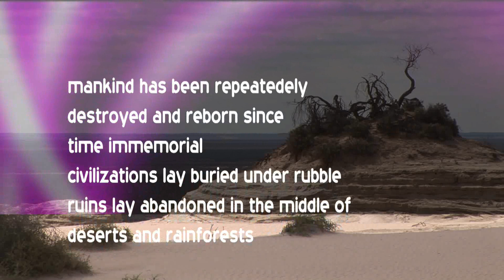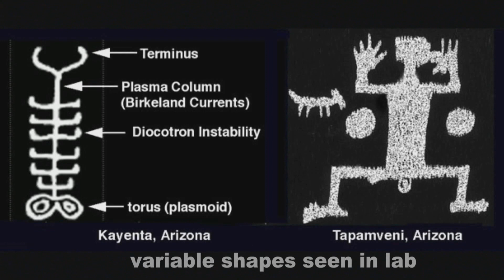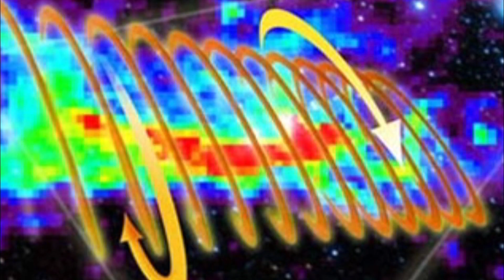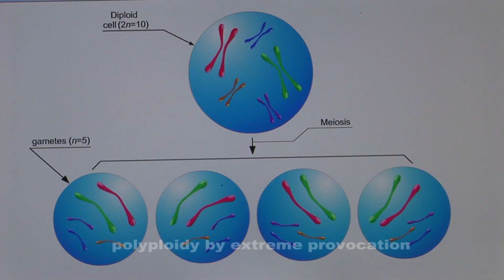Darwin got it wrong .Lake Mungo Magnetic Reversal.Peter Mungo Jupp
Darwin tried to explain the origin of species by natural selection.Catastrophic extinction and DNA re-adaption better explain evolution